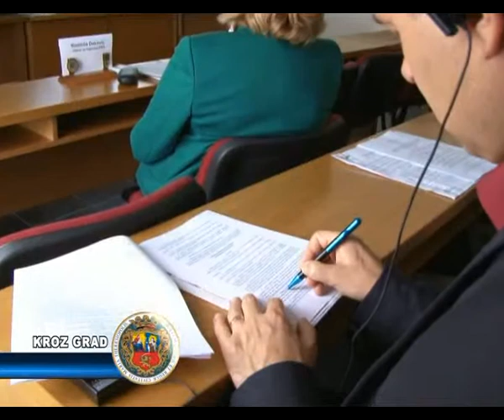Seminar o zaštiti potrošača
U prostorijama  Regionalne privredne komore, danas je održan seminar na temu Nacrt Zakona o zaštiti potrošača-obaveze trgovaca i primeri dobre prakse. Seminar je organizovan u okviru projekta Jačanje zaštite potrošača u Srbiji koji realizuje Ministarstvo spoljne i unutrašnje trgovine i telekomunikacija u saradnji sa Privrednom komorom Srbije i regionalnim komorama.

Vlada Srbije nastoji da u svoje zakonske odredbe uvrsti i 15 direktiva EU koje se tiču zaštite potrošača. Od 2010. kada je Zakon o zaštiti potrošača donet uvedene su nove institucije a njima su dodeljene i nove kompetencije. Međutim, dosadašnja praksa je pokazala da su u ovoj oblasti neophodne promene. Kako su u međuvremenu i u EU usvojene nove direktive tako se i naše   zakonodavstvo prilagođava evropskim standardima.

Gražina Rohicka, ekspert pri Evr. komisiji u oblasti zašt. prava potroš.

„ Glavna institucija zadužena za zaštitu potrošača treba da ima veća ovlašćenja a isto tako treba ojačati ovlašćenja potrošača. Ključna stvar je zaštita kolektivnih prava potrošača pošto ako se samo jednom potrošaču ponude ne fer uslovi on ne može sam mnogo da učini. Međutim, kada se radi o konkretnoj zaštiti potrošača, kada potrošači nastupaju kolektivno tek onda je moguće nešto učiniti na njihovoj zaštiti."

Preliminarna rešenja u nacrtu novog zakona će doneti neku vrstu poboljšanja u rešavanju potrošačkih sporova jer je postojeći zakon teško primenjiv u praksi iako donete norme nisu loše.

Ana Begenišić, pravni savetnik „Centar potrošača Srbije"

„Najnovije u Zakonu, pored institucionalnog okvira koji je proširen i gde su data određena ovlašćenja centrima potrošača, to je segment koji se odnosi na kolektivni interes odnosno na kolektivne tužbe. Međutim, kako će to konkretno da bude rešeno u novom zakonu ostaje da vidimo jer je pitanje kolektivnog interesa nešto što je zanimalo i Vrhovni kasacioni sud pa je 2012. taj deo koji se odnosi na kolektivne tužbe odstranjen iz našeg procesnog prava."

Ovaj projekat podrazumeva i edukaciju trgovaca jer u lancu nisu samo potrošači. Prvo je potrebno da  trgovac ispuni zakonski rok od 15 dana i odgovori potrošaču da li je usvojena ili odbijena njegova reklamacija a tek kasnije se treba baviti rešavanjem potrošačkih sporova. Ovo je apostrofirano i kao jedan od ciljeva današnjeg sastanka.

Ivan Vojnić Tunić, gen. sek. RPK

„Da se i sami trgovci na koje se najviše odnosi ovaj deo današnjeg predstavljanja na određeni način edukuju, da kažu svoje primedbe odnosno da poprave neke stvari koje su zacrtane u evropskoj direktivi. Naš cilj je da napravimo što bolji zakon i da ima što manje konflikata između potrošača i trgovaca."